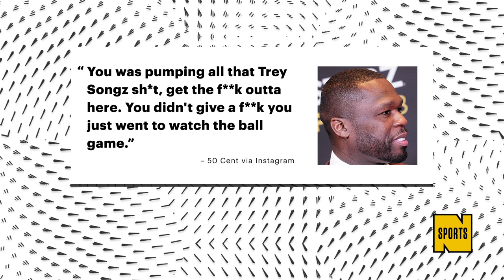50 Cent Says Floyd Mayweather Slept with Earl Hayes' Wife Before Murder-Suicide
Floyd Mayweather and 50 Cent's beef has gone from silly to serious real quick. After Mayweather promised cash to whoever trolled 50 the best on Instagram, Fiddy hit back hard with some heavy accusations. The two have been going back and forth on Instagram for days now, but up until this point, it's been mostly petty. With 50's latest posts, however, things got pretty dark.